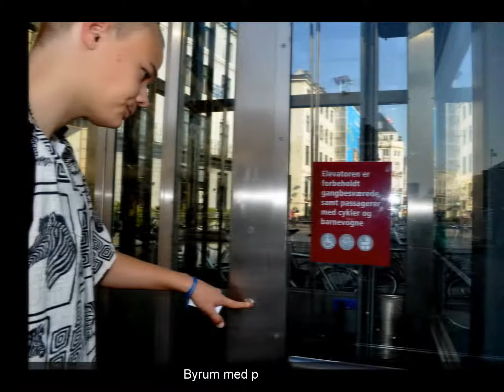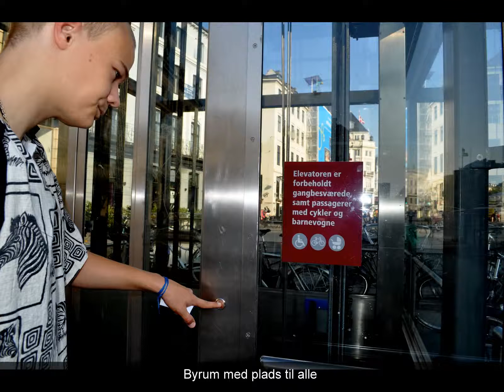et byrum: kgs nytorv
af ditte, 3.z og markus, 3.a